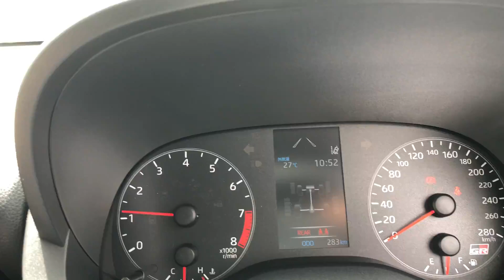GRヤリス RZ プロトタイプ エンジン始動 室内にて 運転席窓全開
GRヤリス RZ 1.6 ターボ